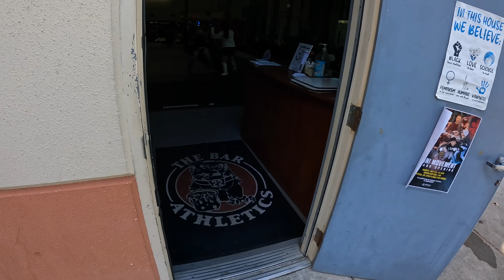She Asked To Ride In The Corvette! I Told Her NO! Not Until She...